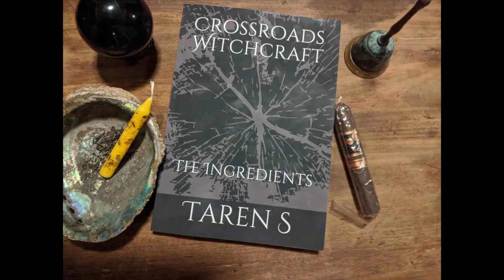Magical Magickal Brooms & 7 Uses For Them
Magical Magickal Brooms and 7 seven uses for them.

BOOKS
Crossroads Witchcraft: The Ingredients
Crossroad Witchcraft: Adult Coloring Book
Hoodoo in the Psalms -
Conjuring Dirt

ABOUT THE HOUSE OF WITCHCRAFT (H.o.W)
The House of Witchcraft is a global crossroad tradition that recognizes all paths to divinity. Through honor, reference and respect, we accept, embrace and celebrate the magick of the crossroads. We are individuals of many paths who recognize that our traditions do not need to be identical to embrace the magick shared within the crossroads of all paths.

All paths lead to divinity and we are here to embrace the magick of that journey.

About Taren S (Mama Brigit)
Author. Crossroad Witch. High Priestess. Taren S. stood in her first magickal circle at 17 years old in the backwoods of North Carolina in an American Witchcraft Folkloric Tradition. Her original coven has hived off several times since forming over 30 years ago.
She is a southern conjuring Witch with deep ancestral roots in the dirt. For over a decade, she worked at a Haitian Voodoo Priest’s botanica (shop) as a spiritual counselor and professional tarot card reader. Furthering her magickal and spiritual path she was initiated as a Mama Bridget within American Voodoo/Hoodoo.